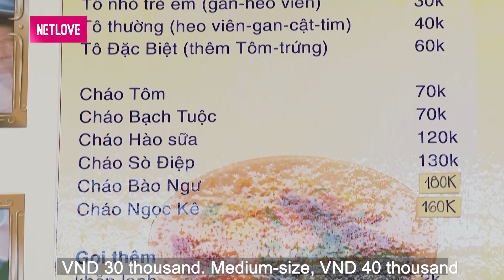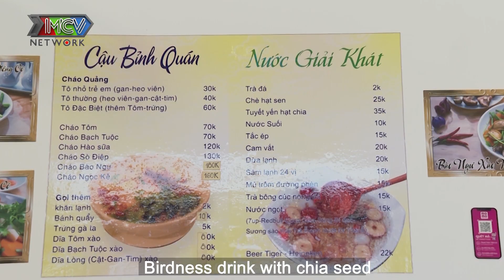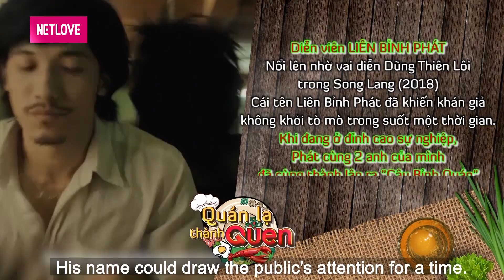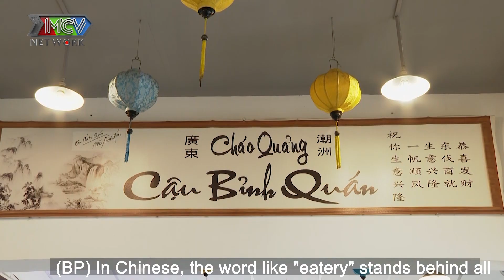Quán Lạ Thành Quen #5 I NGHỀ TAY TRÁI - Liên Bỉnh Phát BÁN CHÁO để DỰNG LẠI CƠ NGƠI của ba mẹ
Quán Lạ Thành Quen tập 5 hãy cùng MC Nguyên Khang đến trải nghiệm quán cháo Quảng Cậu Bỉnh Quán của diễn viên Liên Bỉnh Phát tại Bình Thới, quận 11 nhé!
Trong chuyến tham quan này, Nguyên Khang sẽ được diễn viên Liên Bỉnh Phát cùng đầu bếp hướng dẫn nấu món cháo bào ngư đặc biệt của quán.
Và sau đó hãy cùng trò chuyện để nghe Liên Bỉnh Phát chia sẻ cơ duyên để mở được quán ăn hiện tại cũng như những khó khăn và kỷ niệm đáng nhớ từ khi thành lập quán đến nay.

📺 GIỚI THIỆU CHƯƠNG TRÌNH:
“1001 CHUYỆN - phiên bản QUÁN LẠ THÀNH QUEN" là chương trình truyền hình thực tế với sự dẫn dắt của MC Nguyên Khang, nhằm giới thiệu đến khán giả địa chỉ ăn uống do các nghệ sĩ Việt làm chủ.
Tại chương trình, không chỉ là màn tung hứng duyên dáng của MC Nguyên Khang với các ông chủ, bà chủ tại quán với màn vào bếp để thực hiện ngay một món đặc trưng của quán; Quán Lạ Thành Quen còn là câu chuyện khởi nghiệp đầy khó khăn, thử thách nhưng cũng lắm niềm vui của các nghệ sĩ.
Hành trình trải nghiệm và khám phá các món ăn hấp dẫn ra đời để truyền tải thông điệp: Món ăn không chỉ để lấp đầy dạ dày mà còn có thể đi cùng câu chuyện, cảm xúc và sự trân trọng dành cho những người đã làm ra nó.

🔔 KHUNG GIỜ PHÁT SÓNG: 15g00 thứ Bảy hằng tuần trên kênh HTV7 và 12h30 Chủ nhật hàng tuần trên MCVMedia.